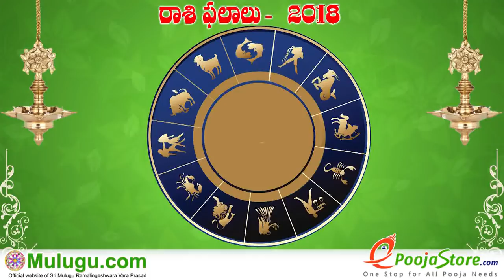Tula Rasi (Libra Horoscope) తులా రాశి - August 05th - August 11th Vaara Phalalu 2018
Tula Rasi (Libra Horoscope) తులా రాశి - August 05th - August 11th Vaara Phalalu 2018, Tula Rasi (Libra Horoscope) తులా రాశి, Weekly Rasi Phalalu 2018 , శ్రీ ములుగు రామలింగేశ్వర వర ప్రసాదు సిద్దాంతి , Sri Mulugu Ramalingeswara Vara Prasadu Siddanthi